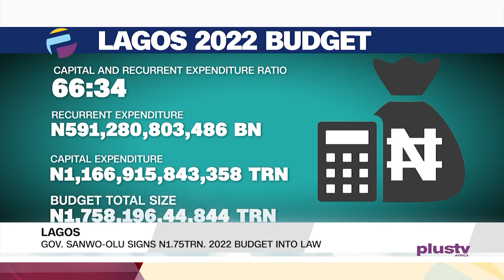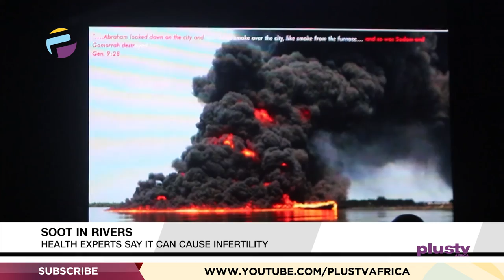Gov Sanwo-Olu Signs N1.75TR 2022 Budget Into Law |Soot In Rivers Can Cause Infertility |PLUS REPORTS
Reports Making The News:
Lagos: Gov. Sanwo-Olu Signs N1.75TRN. 2022 Budget Into Law
Rivers: Gov. Wike Chides Ogoni Leaders For Promoting Disunity
Soot In Rivers: Health Experts Say It Can Cause Infertility